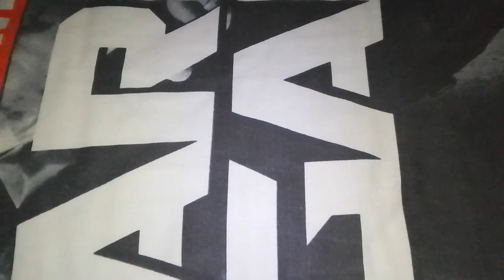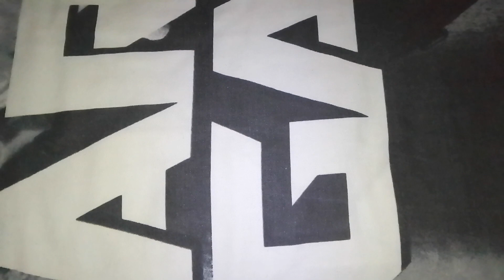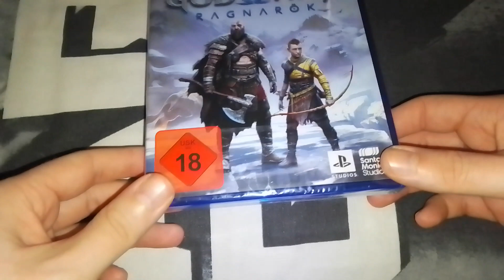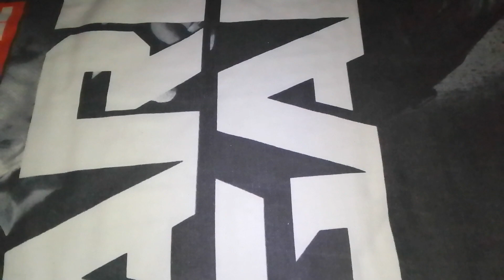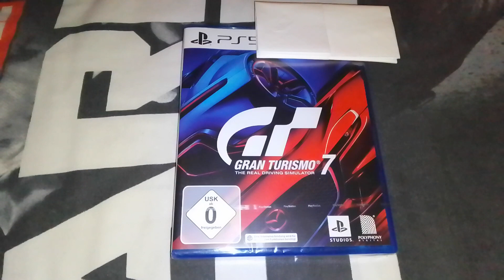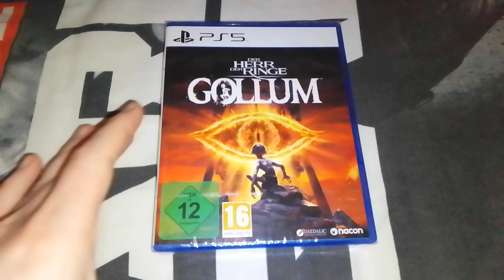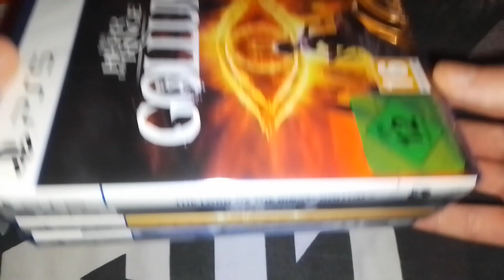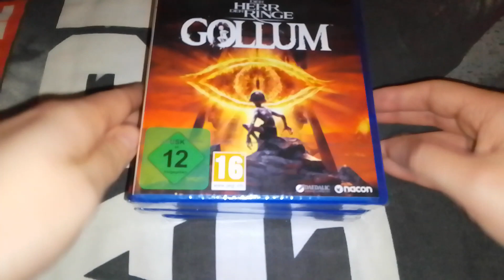4 neue Playstation 5 Games in der Sammlung 2/2